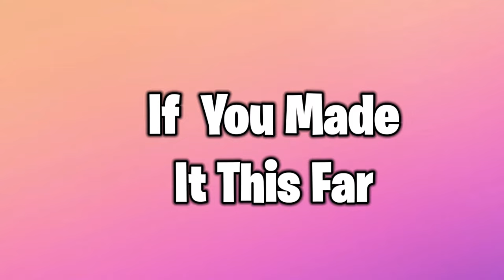22 UNCOMFORTABLE MOMENTS IN TALK SHOW HISTORY...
In this video, we countdown the top 22 most UNCOMFORTABLE MOMENTS IN TALK SHOW HISTORY. From jimmy kimmel, conan o'brien, ellen, late night, saturday night live snl, and other big talk shows. Some celebrities can be quite dirty or even inappropriate at times. In this video, we show 20 of those moments where guests were made a little uncomfortable on the talks shows. But you guys gotta see the end for a huge surprise!

The commentary/editing style is unique and adds value by putting it into my own countdown list and commentating all the clips stating my opinions/making it funnier in addition to a myriad of edits to the videos which transforms the work making it different and unique each video.